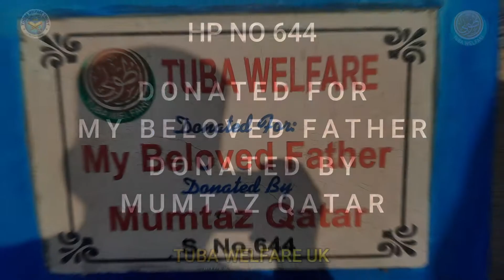HP 644 BY MUMTAZ QATAR